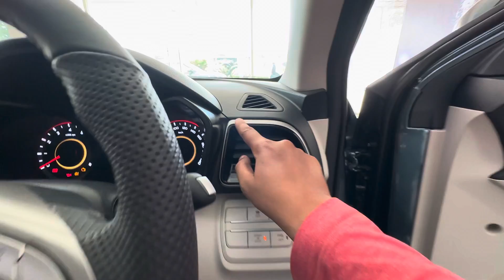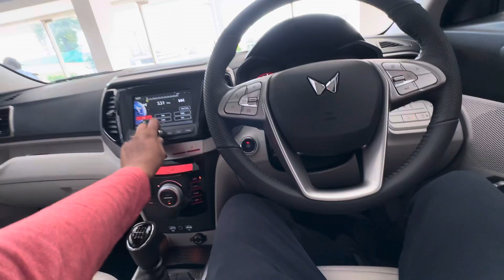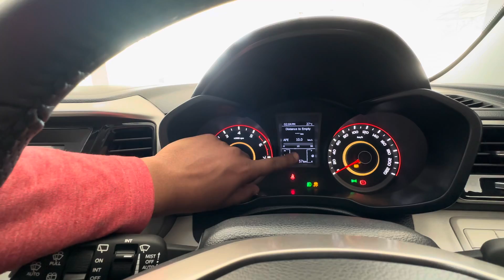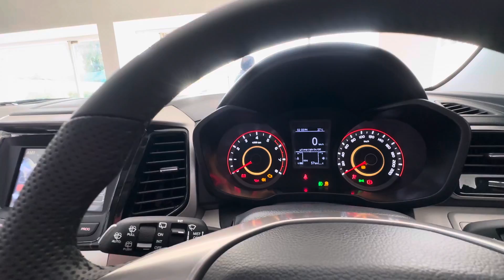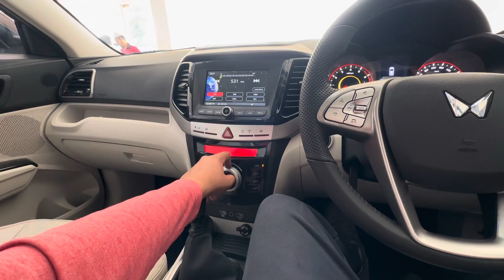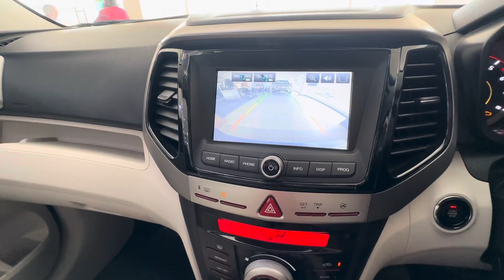2023 Xuv300 W8 (O) New Update Price,Features,Mileage Full Walk-around Review